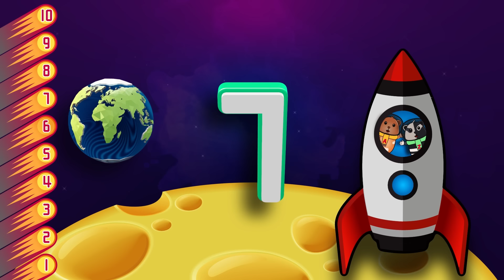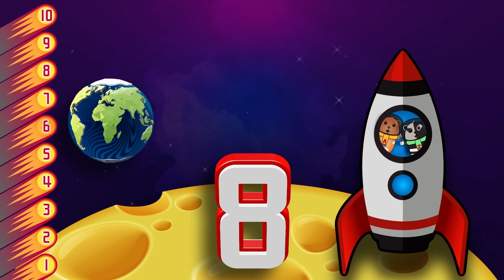1 - 10 kids easy English - counting song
New original kids count to 10 song by Astra Zola - fast learning | super simple, fun & easy
Niños pequeños, preescolar, jardín de infantes aprenden a contar hasta 10 en inglés
Happy counting song, counting 1 to 10!  *kids*
*Preschool* *Toddler* *Kindergarten* *Baby*
Preschool song
Starting early with songs and rhymes offers numerous advantages. Research indicates that children who regularly engage in music, singing, and rhyming tend to acquire language skills more effortlessly, enabling them to express themselves with a wider vocabulary. Additionally, they develop enhanced confidence and creativity levels.